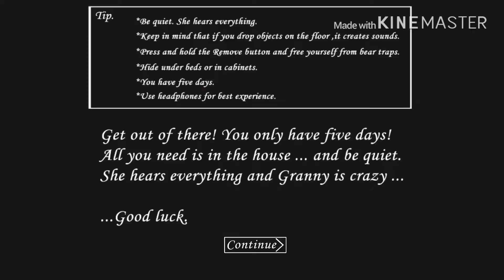GRANNY'S "NEW PET" SCARES ME!! || Granny 1.6.1 update (read description)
my thoat is soar after editing this video OOF!!!